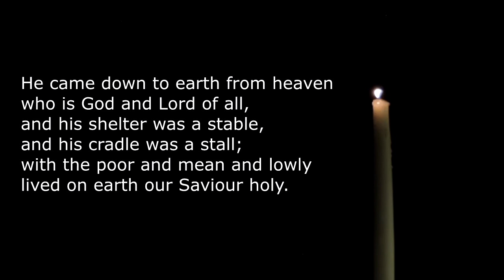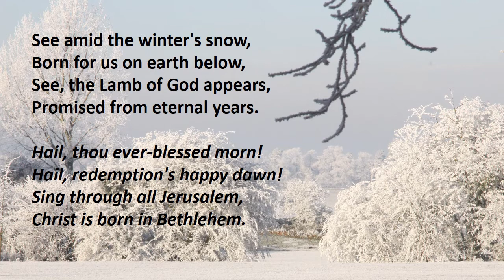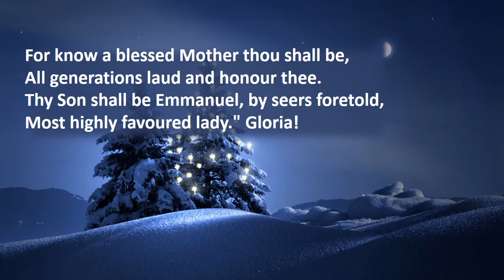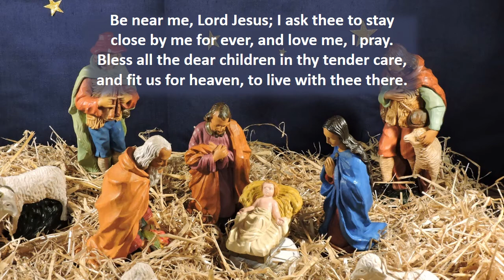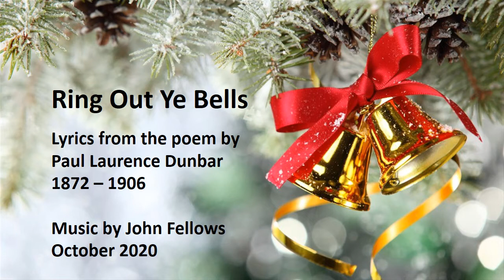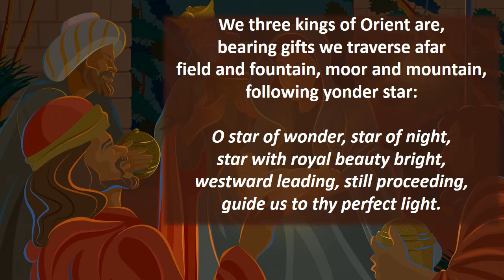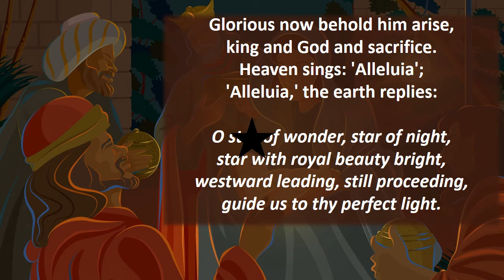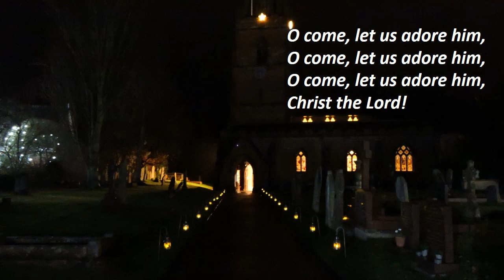Service of Nine Lessons and Carols - St Chad's Church, Pattingham with Patshull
Normally the Service of Nine Lessons and Carols is held in church at 6.30 pm on the Sunday before Christmas. This year it has been recorded in advance and will be online from that time. The service is led by the Vicar, the Revd Preb Maureen Hobbs, and the lessons are read by members of the congregation and local community.

The carols are sung by the augmented church choir (recorded from their homes) under the direction of Greg Lewin, our Director of Music and Organist.

This version includes the introduction to the 4th lesson which was omitted from the previous version.